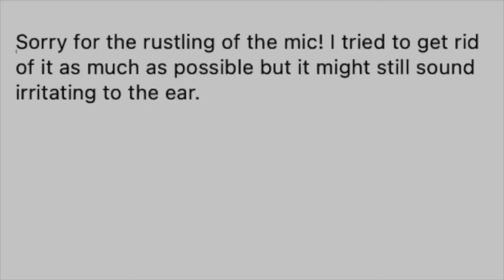MY MAN IS BACK! BLEACH EP 190 - 197 | REACTION